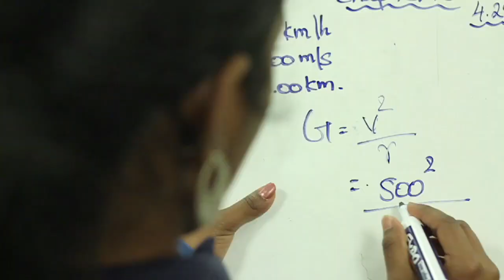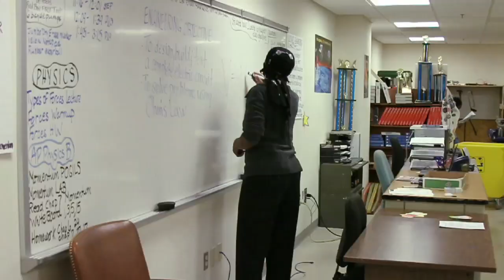Teacher Angela Benjamin - Standing Ovation for DCPS Teachers 2010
On Nov 1, 2010, DC came together at the Kennedy Center to salute the men and women of DC Public Schools who earned the honor of being rated Highly Effective. Ms. Benjamin was honored with one of seven "Excellence in Teaching" awards given out that night. She teaches physics at Woodrow Wilson Senior High School in Washington, DC.